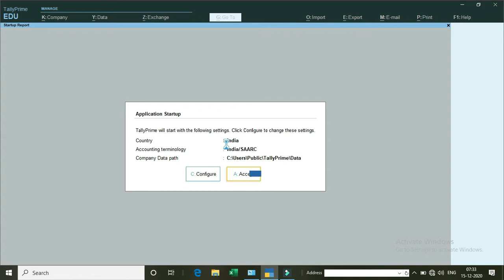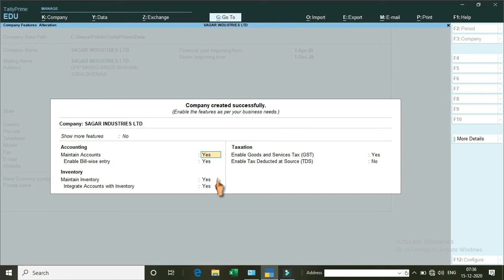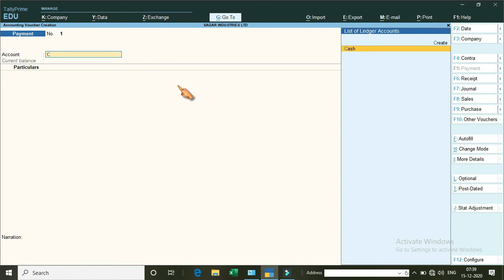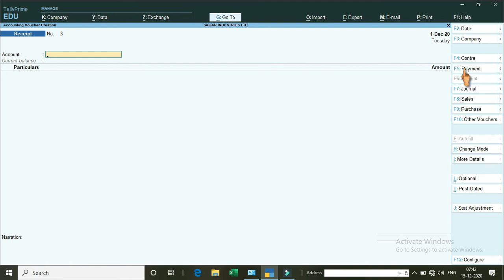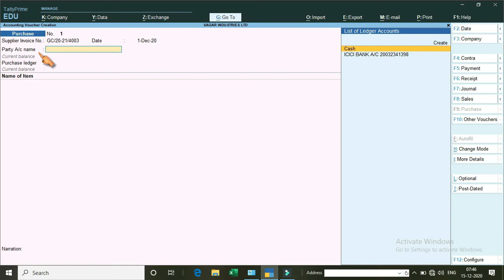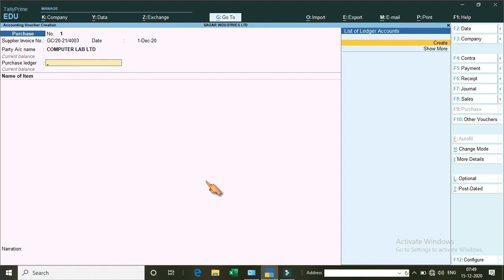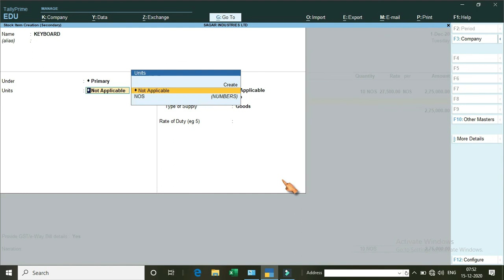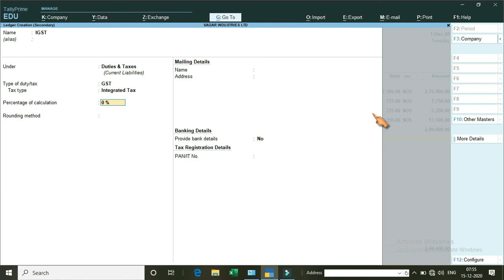SAGAR INDUSTRIES LTD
Computerized accounting refers to the use of computer software and systems to manage and process financial transactions and information related to an organization's accounting functions. It involves automating various accounting processes, such as recording transactions, generating financial statements, managing accounts receivable and accounts payable, tracking inventory, and producing reports.

Computerized accounting systems replace manual, paper-based methods of accounting, offering numerous advantages such as increased accuracy, efficiency, and speed. These systems typically consist of accounting software that enables users to input, store, organize, and retrieve financial data electronically.

Key features and benefits of computerized accounting include:

1. Automated Data Entry: Computerized accounting systems allow for the automated entry of financial transactions, eliminating the need for manual data entry. This reduces the chances of errors and saves time.

2. Real-Time Updates: As transactions are recorded, the system updates account balances and financial statements in real-time. This provides instant access to up-to-date financial information.

3. Financial Analysis: Computerized accounting software often includes tools for financial analysis, such as generating balance sheets, income statements, and cash flow statements. These reports can be customized and analyzed to gain insights into the financial health of the organization.

4. Efficient Reporting: Computerized accounting systems can generate various financial reports with ease, such as profit and loss statements, sales reports, and aging reports. These reports can be generated quickly and accurately, aiding in decision-making processes.

5. Integration and Connectivity: Computerized accounting systems can be integrated with other business systems, such as inventory management or payroll, allowing for seamless flow of data and reducing duplication of efforts.

6. Data Security: Computerized accounting systems provide options for data backup, password protection, and user access controls, ensuring the security and confidentiality of financial information.

While computerized accounting offers numerous benefits, it is essential for organizations to implement proper internal controls, maintain data integrity, and train staff on using the system effectively to maximize its advantages.